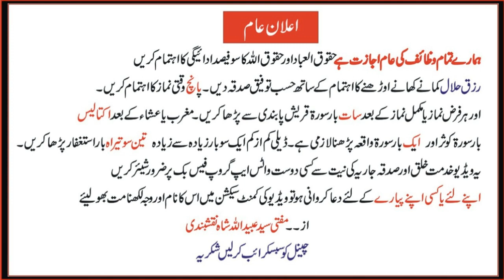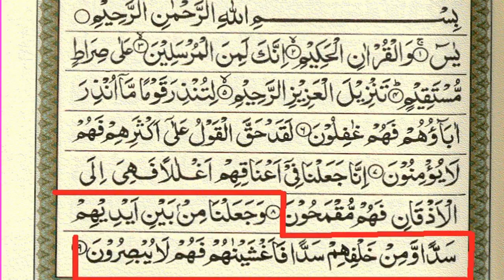میرا بوس بہت تنگ کرتا ہے | Wazifa for job advancement | My boss is very annoying | Dua | Happy Life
میرے باس اور افیسر بہت تنگ کرتے ہیں
The officers in my office are very annoying
job me taraki k liye mujarrab wazifa
وہ تمام حضرات جن کو دفتر آفس میں باس یا سینیر افسران بے جا تنگ کرتے ہیں وہ یہ عمل اور وظیفہ صرف اکیس دن کریں ان شاء اللہ سب نا صرف ٹھیک ہو جائیں گے بلکہ عزت سے پیش آتیں گے